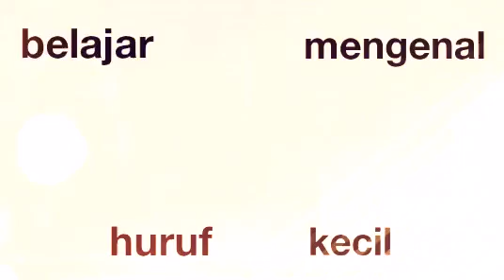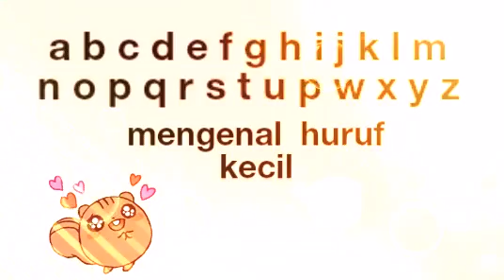MELATIH AQ ANAK NO.3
Melatih aQ anak sangat penting melalui pendengaran, jika ia sering mendengarnya maka ia akan ingat dan selalu mengucapka. Setelah itu barulah anak mulai mengenal apa yang di ucapkannya. olohoo belajar